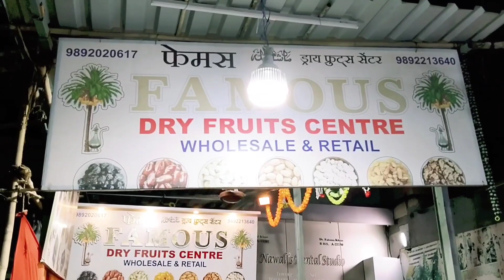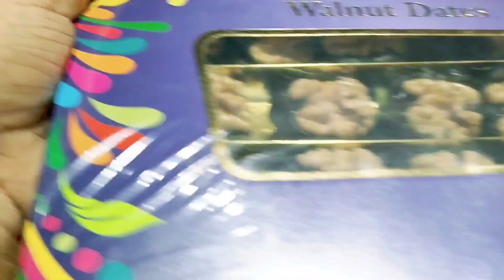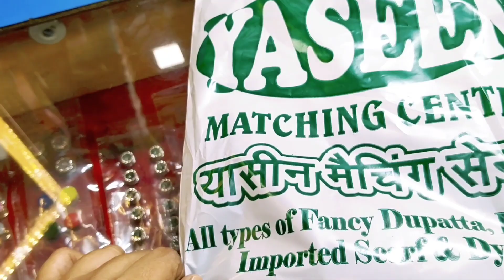Mira Road Naya Nagar Market Vlog |Ramzan collection|Eid ki shopping|Cheapest Street market🥰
I am Roshan  and I am going to share my  experiences about my Lifestyle, my daily routine, my cooking  habits and many  more.

Thanks.

Any queries
Roshan Indian Vlogger